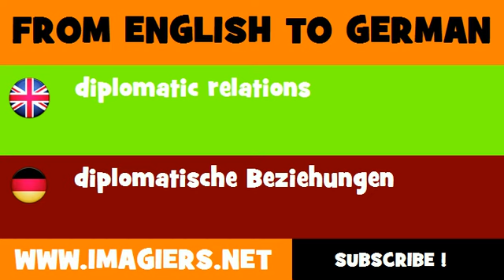DEUTSCH ENGLISCH = diplomatische Beziehungen